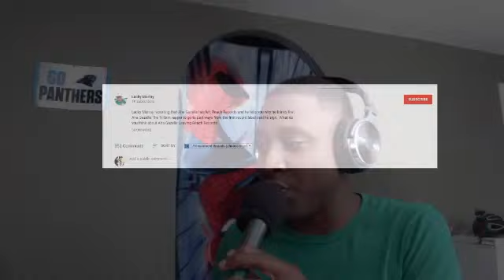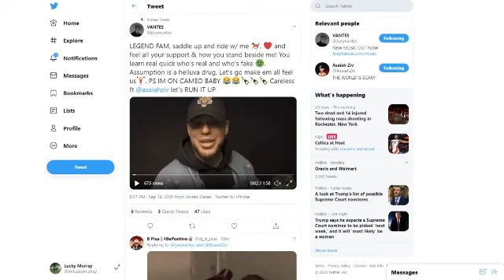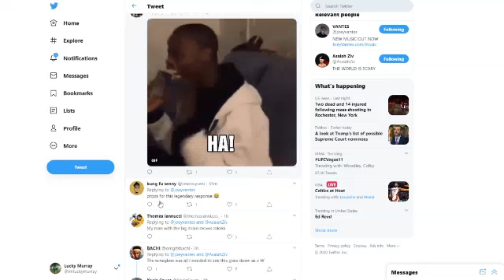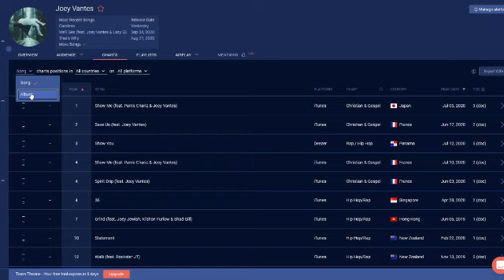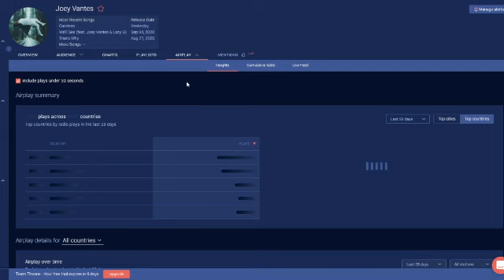Joey Vantes Is Winning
Joey Vantes Is Winning The back and forth between Christian Hip Hop YouTubers The Crew and Rapper/Singer Joey Vantes took another turn when Joey put out the ultimate clap back for at the YouTubers What do you think comment below.